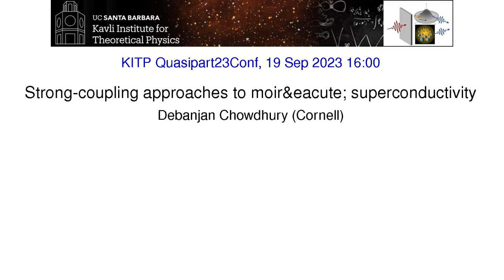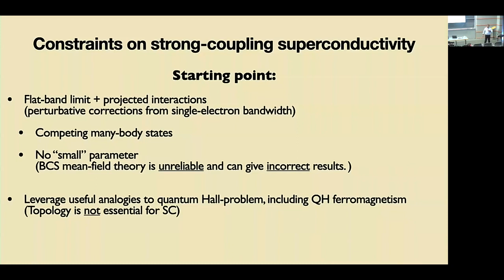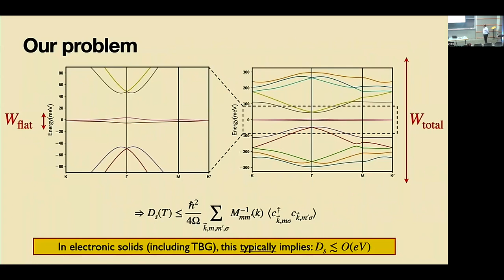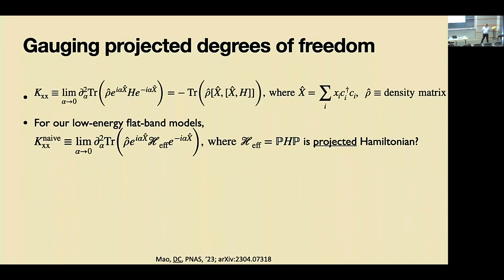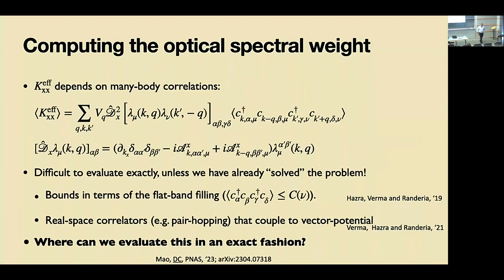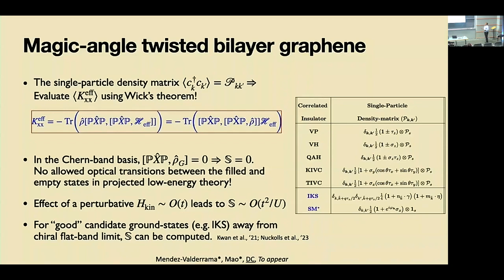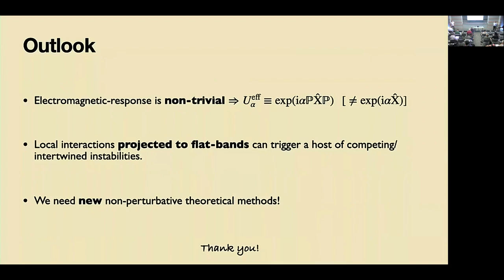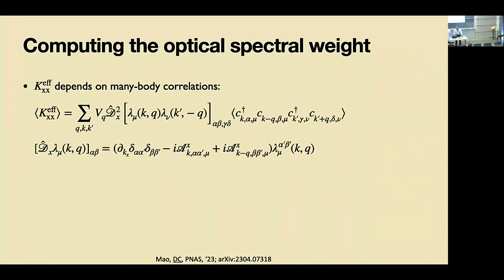Unconventional superconductivity & transport in moiré heterostructures▸ Debanjan Chowdhury (Cornell)